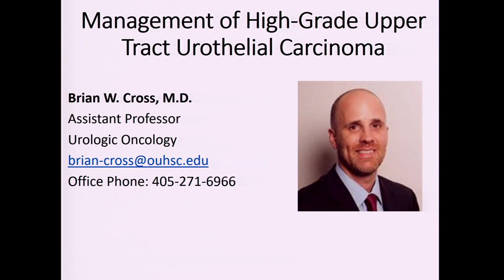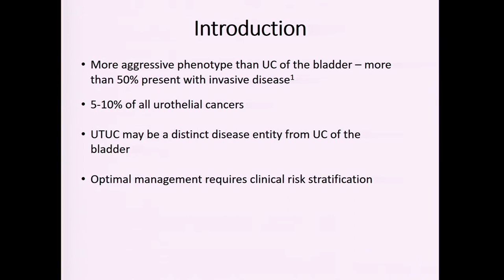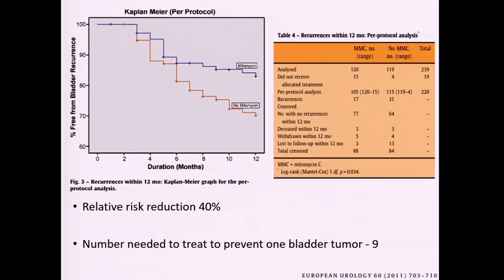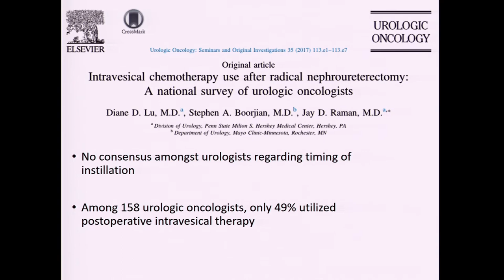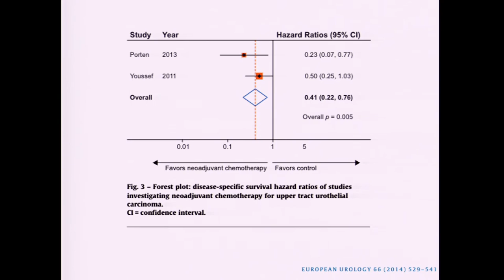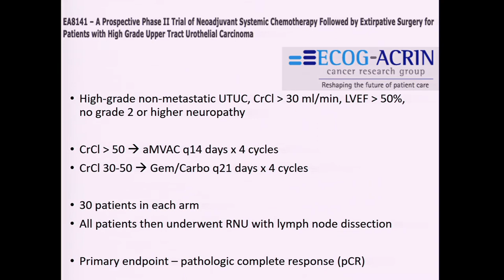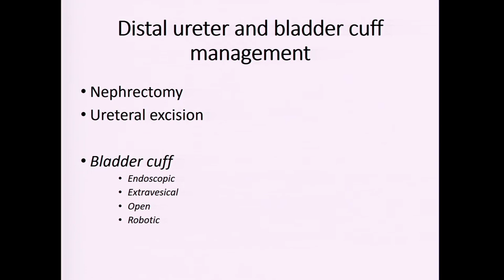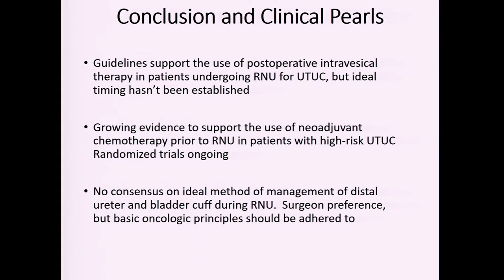Management of High-Grade Upper Tract Urothelial Cell Carcinoma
Brian W. Cross, MD, assistant professor of urology at the University of Oklahoma, discusses chemotherapy options in patients undergoing nephroureterectomy (NU). He goes on to discuss the advantages of perioperative chemotherapy following NU, the role of neoadjuvant chemotherapy in patients with high-risk upper tract urothelial carcinoma prior to NU, and surgical techniques for the management of the distal ureter during NU.